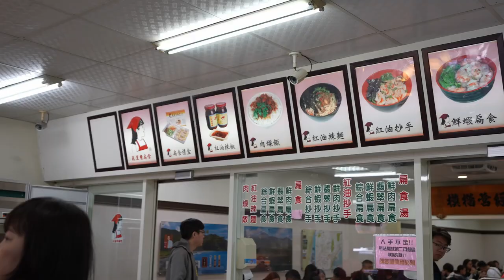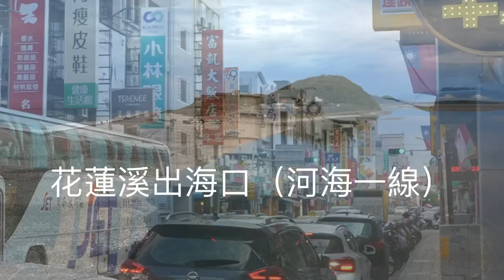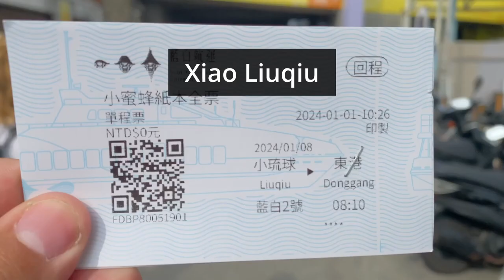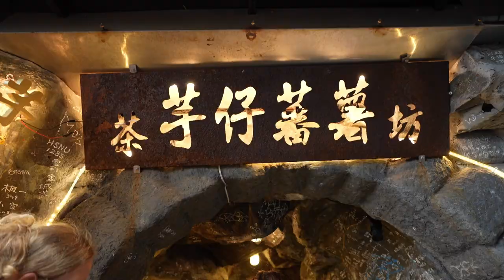Taiwan - Visit before it gets touristy - 9 Days Roadtrip - Part 2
Here is a quick overview of our roadtrip destinations that are covered in this video:

Hualien City - delicious food and dessert
Sunset spot by the sea close to Hualien City
Driving through Yushan National Park
Sunset in Kaohsiung at Dragon and Tiger Pagodas
Xiao Liuqiu (Island in the South) to swim with giant sea turtles
Hiking and river tracing to Lisong Hot Springs and camping there
Exploring the night market of Hualien City
Getting a glimpse of Jiufen Old Street

Important remarks
Xiao Liuqiu (or Lambai Island or Liuqiu Island)
At Xia Liuqiu Island you can swim with turtles all year round. We explored it in winter and it was warm enough to go swimming. Also the turtles can be found every single day right from the shore.

How to get to Xiao Liuqiu:
We went to the port close to Kaohsiung (paste this to Google Maps: 東琉線交通船聯營處) and just bought a roundtrip ticket  (saves you a bit of money) right there for the next ferry to Xiao Liuqiu.
If you just want to walk and not rent a motorbike I would suggest to take a ferry to "Baishawei Ferryboat Harbor" and NOT to "Dafu Ferryboat Wharf", because Vase Rock and the beach to swim with the turtles is in walking distance from Baishawei.

How to get back from Xiao Liuqiu:
If you bought a roundtrip ticket you can take any ferry of the same company at any time that suits you back. If you only bought a single trip then you can buy a ticket with any company to go back.

Swimming with turtles:
The best part is that the turtles are always around and you can spot them already from the beach.
And they have BIIIIIIGGGGG turtles there, we were really surprised!
The beach we walked to is called Zhongao Beach and has sand to walk in, so you don' have to worry too much about getting scratched (compared to Vase Rock, where it is completely rocky with strong waves).
The turtles are protected and you are by law prohibited to touch them! The impose huge fines for disrespecting that, so be sure to keep your distance.

Lisong Hotsprings
 Getting there:
- the road to the trailhead is sketchy and only one-way with just a few places to make space. So it is possible that one of the cars has to go backwards in order to pass.
- parking is very limited and the road conditions made us hike 2km extra, because our rental car didn"t have high clearance (it probably could have made it but better safe than sorry)

Hiking:
- the hike is very steep but is supported with ropes all the way down
- there are old gloves available to use, but if you can bring your own ;)
- at the end you have to do river tracing (walk in the cold water and climb slippery rocks) in order to reach the actual hot spring (some water shoes are good idea)
- make sure to cross the river already in the very beginning, where it is still shallow it will save you much trouble
- pack already all your gear (best in a waterproof bag) to take photos as you might not go back a second time (Vali thought she will go and check it out and then go to the hot spring again in the morning, but it was such a hassle that she decided not to go again and therefore has no got footage now of the hotsprings itself)
- we went in the beginning of January and the water levels were low enough to reach the hot springs
- once you are  done soaking and want to make your way back you have 2 options, climb back up on the left side or swim. Kevin chose to climb and it was fine. Vali chose to swim and regretted it, because she went in right at the edge where the water is pretty strong and the flow pulled her down very hard. She is an excellent swimmer and couldn't keep herself at the surface and the water was so strong that she didn't know when she will be able to breath again. Same thing happened to her mom, who also wanted to swim back. Nobody got harmed but I think it is worth mentioning.
If you want to swim I suggest to go in a little further away to avoid the strong stream close to the edge. Also simply knowing what is going to happen to know what to expect helps already in my opinion.

Camping
- Wild Camping is allowed, but there are no facilities. Leave no trace and pack all your trash and wipes back out!
- there is easily room for 2 tents, possibly more when you look around the riverbed
- check the weather and avoid staying too close to the river in case of flash-floods
- know that the taiwanese blackbear could potentially be in that area, and pack your food safely (read some bear safe camping advise)
- because it was winter and Lisong hot springs are located in the mountains, we brought a whole pack of handwarmers to add into our sleeping bags (which have a rated comfort zone of 4 - 11 degrees Celsius)

let us know if you have any more questions in the comments